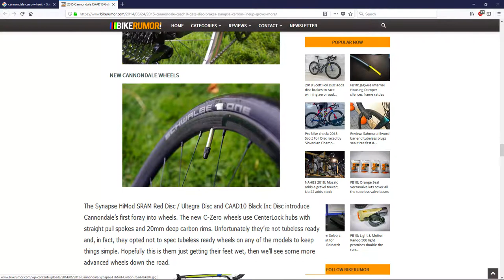I Built a Cannondale Synapse disc!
Rain

Warpped a Giants bars

Built a Synapse hi mod! red22 disc!